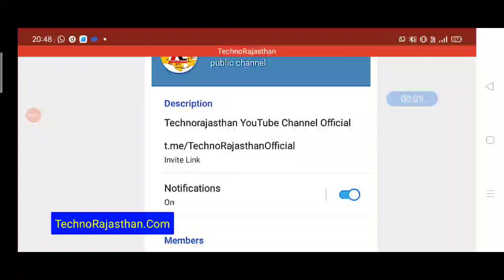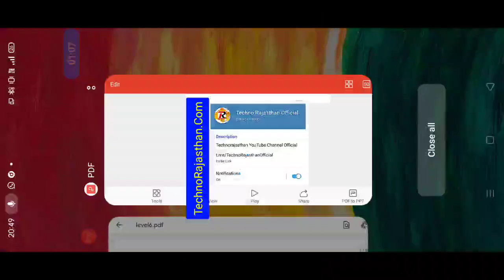RRB NTPC Result Declared 2021 CEN 01/2019 रेलवे एनटीपीसी परीक्षा परिणाम जारी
🔥 *ब्रेकिंग न्यूज़, सबसे तेज*

*रेलवे एनटीपीसी रिजल्ट जारी कर दिया गया है*✅

👆 *सबसे पहले नाम और रोल नंबर से यहां से चेक करें अपना रिजल्ट*